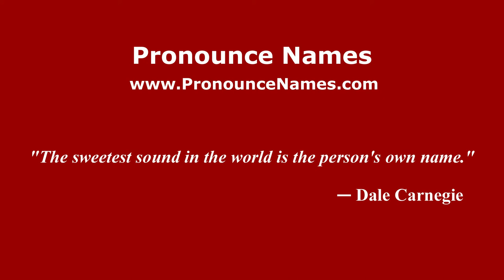How to pronounce Fernando Ariel Troyansky (Argentine Spanish/Argentina) - PronounceNames.com